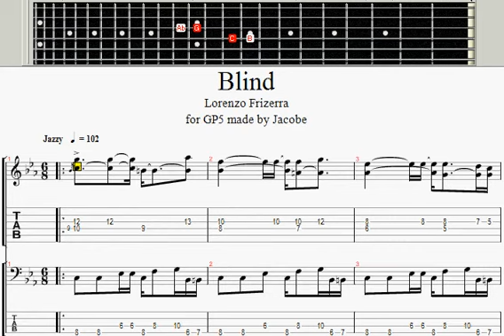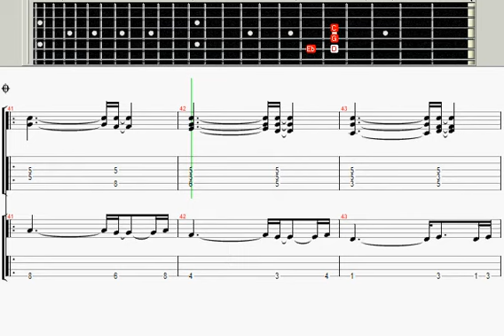Lorenzo Frizerra - Blind - from Guitar Pro 5.2 software